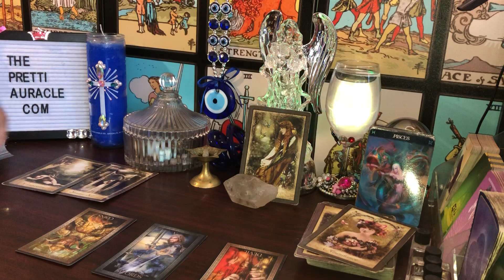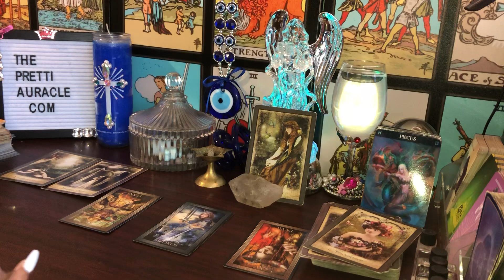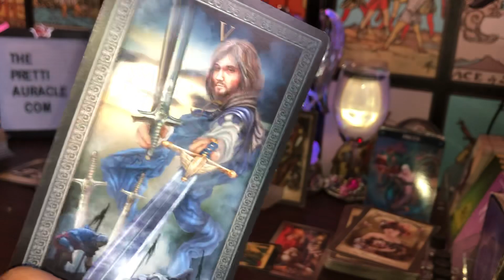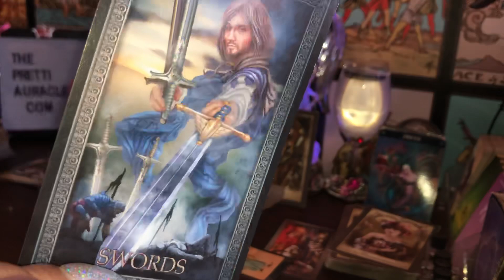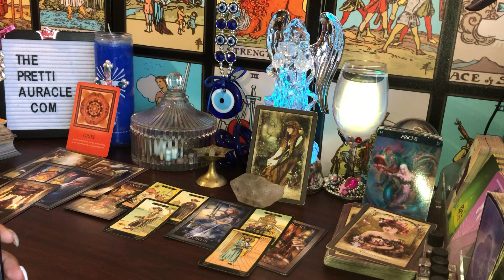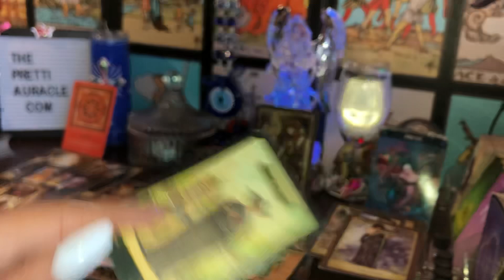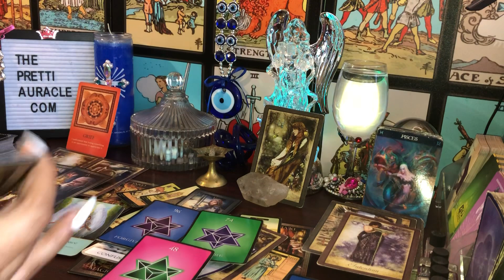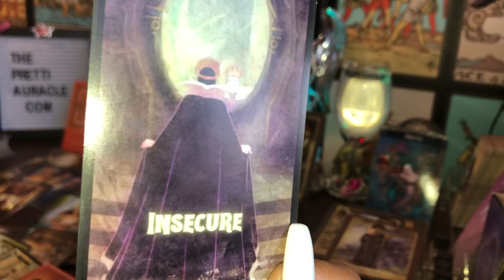PISCES -ATTACKING YOU WHILE CRYING OVER YOUR REJECTION !